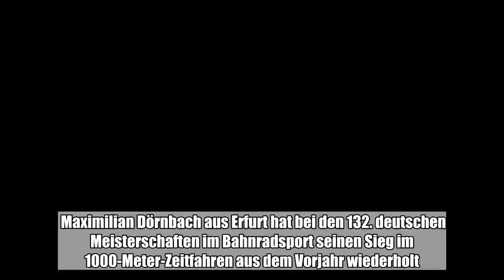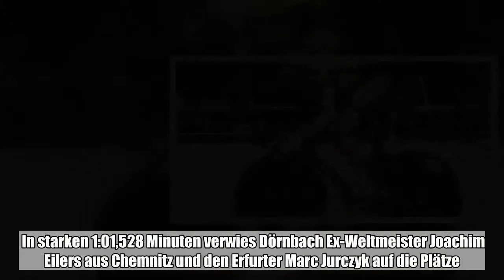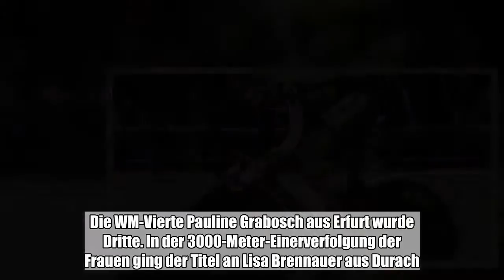Maximilian Dörnbach aus Erfurt hat bei den 132. deutschen Meisterschaften im Bahnradsport seinen Sie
Maximilian Dörnbach aus Erfurt hat bei den 132. deutschen Meisterschaften im Bahnradsport seinen Sieg im 1000-Meter-Zeitfahren aus dem Vorjahr wiederholt.:

  Maximilian Dörnbach aus Erfurt hat bei den 132. deutschen Meisterschaften im Bahnradsport seinen Sieg im 1000-Meter-Zeitfahren aus dem Vorjahr wiederholt. „Ich möchte Kristina Vogel diesen Titel widmen”, sagte der 22-Jährige nach seinem Erfolg vor der Siegerehrung. Dörnbach und Vogel fahren für das Chemnitzer Team Erdgas 2012. Die zweifache Olympiasiegerin war am 26. Juni beim Training in Cottbus verunglückt und hat sich schwerste Rückenverletzungen zugezogen.  In starken 1:01,528 Minuten verwies Dörnbach Ex-Weltmeister Joachim Eilers aus Chemnitz und den Erfurter Marc Jurczyk auf die Plätze. „Die Zeit spiegelt die Entwicklung der vergangenen Wochen wieder und ist für eine offene Betonbahn sehr gut”, sagte der alte und neue Meister. 500-Meter-Weltmeisterin Miriam Welte aus Kaiserslautern holte zum elften Mal den nationalen Titel in ihrer Spezialdisziplin. Die 31-Jährige setzte sich im Zeitfahren auf ihrer Heimbahn in Dudenhofen in guten 34,084 Sekunden überlegen vor Emma Hinze aus Cottbus durch. Die WM-Vierte Pauline Grabosch aus Erfurt wurde Dritte. In der 3000-Meter-Einerverfolgung der Frauen ging der Titel an Lisa Brennauer aus Durach. Die ehemalige Zeitfahr-Weltmeisterin auf der Straße holte im Finale Charlotte Becker (Berlin) ein. (dpa)